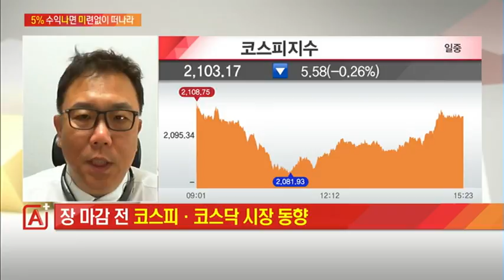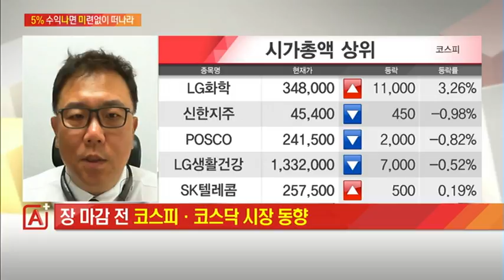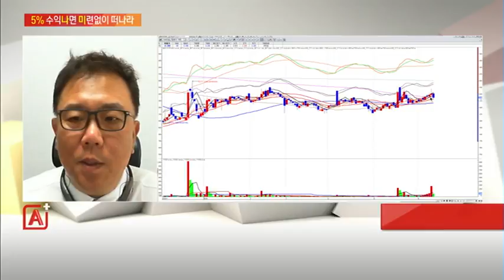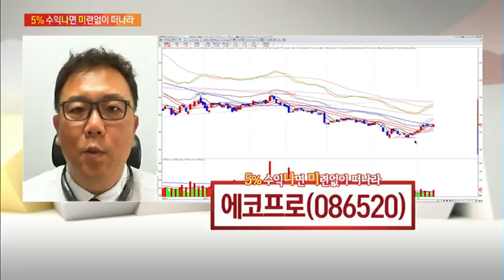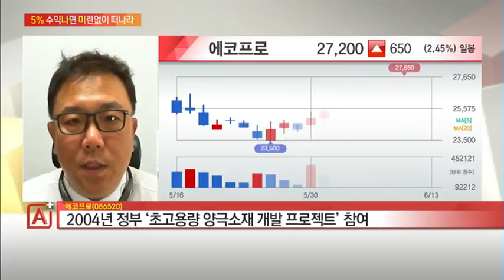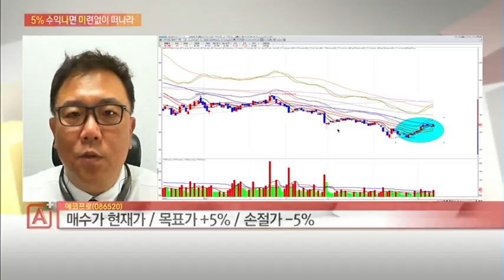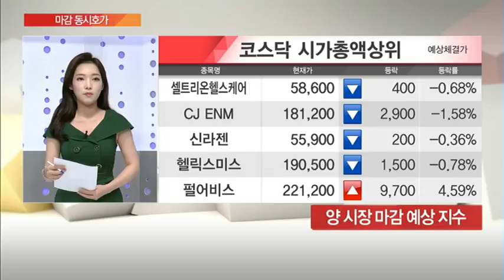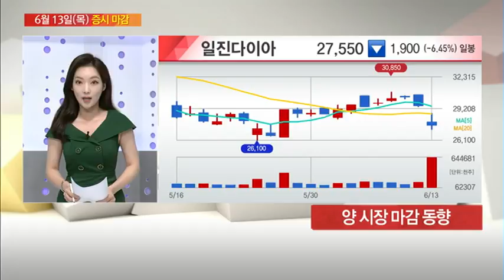[오나미] 이차전지용 양극소재 사업 영위 [에코프로]- 한상오 /(증시, 증권)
06/13 마감전략 A+